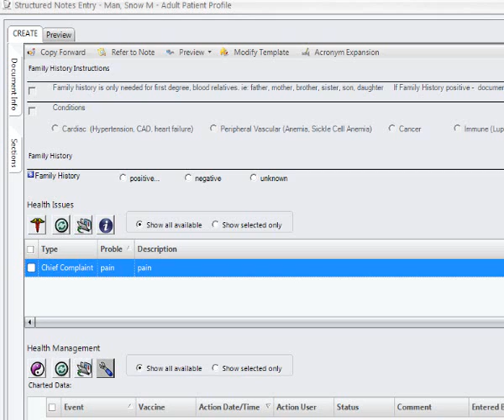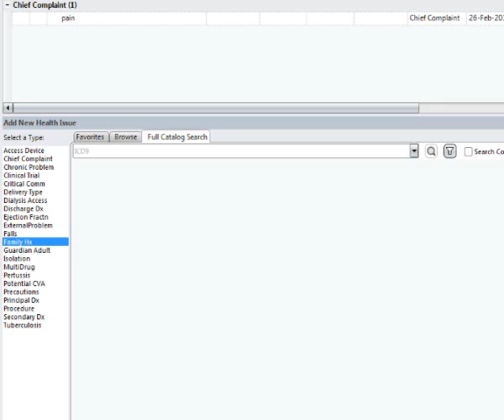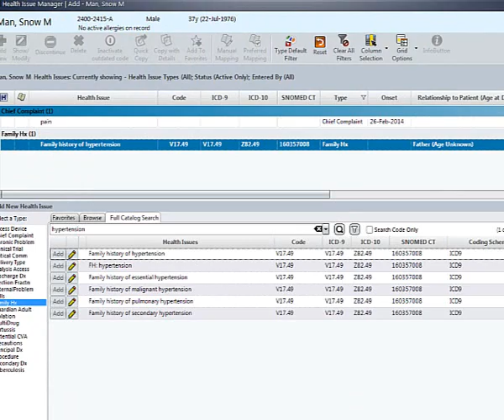Family History Collection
Documenting a Family History Training.